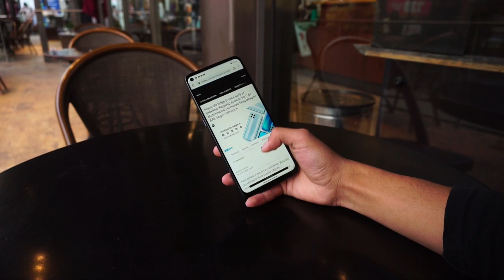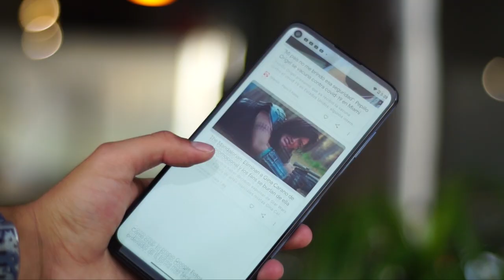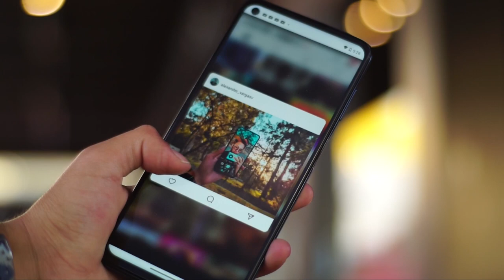¿Por qué comprar el Moto G9 Plus?